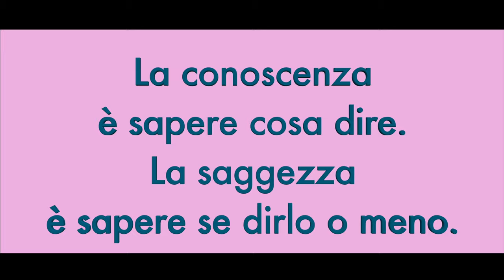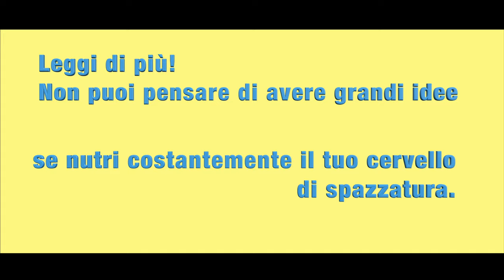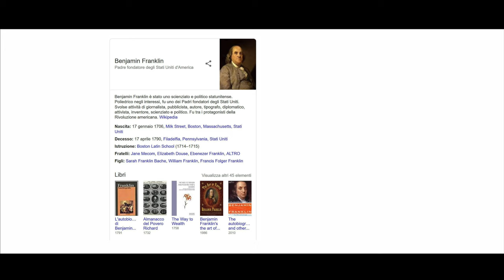Audio Frasi motivazionali: la CONOSCENZA - motivazione e determinazione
La determinazione è la qualità più importante per raggiungere i propri obiettivi, più importante del talento e di qualsiasi altra capacità.

E' difficile battere una persona che non si arrende mai.
BABE RUTH

Se non puoi volare, corri. Se non puoi correre, cammina. Se non puoi camminare, avanza con mani e piedi. Ma qualunque cosa tu faccia, devi andare avanti.

Quando tutto sembra andare contro di te, ricorda che l'aereo decolla controvento, non a favore.
HENRY FORD